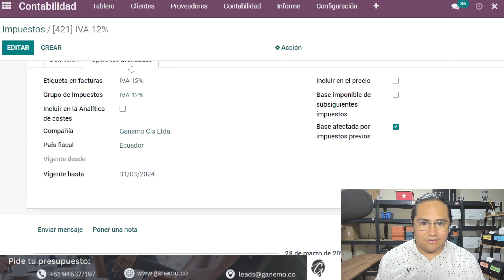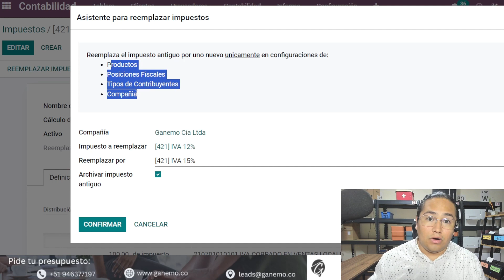🇪🇨 Nuevas TASAS de IMPUESTOS Ecuador desde el 01 de Abril con tu ERP Odoo📊🌟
En este video, te enseñamos como utilizar las nuevas tasas de impuestos del IGV desde el 1 de Abril✅con tu ERP Odoo, de una manera muy sencilla🌟📊.